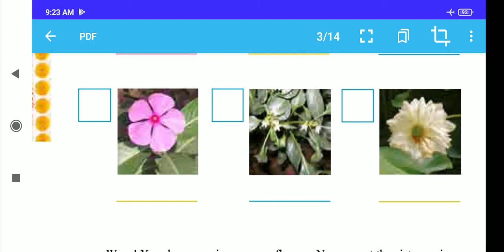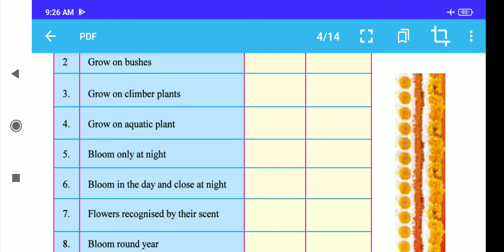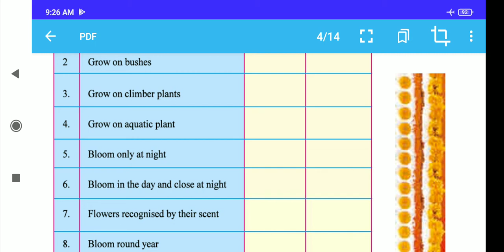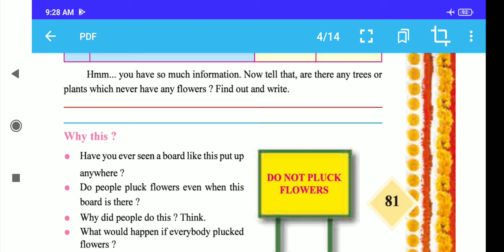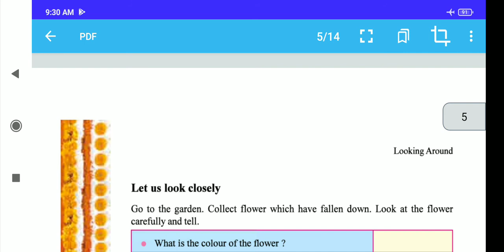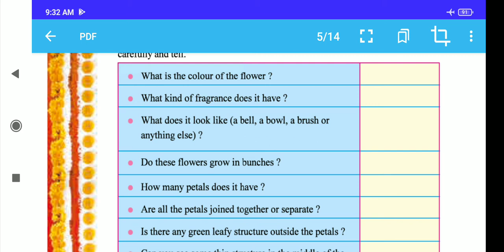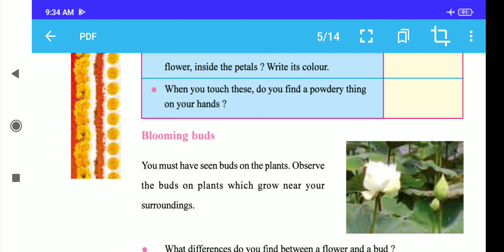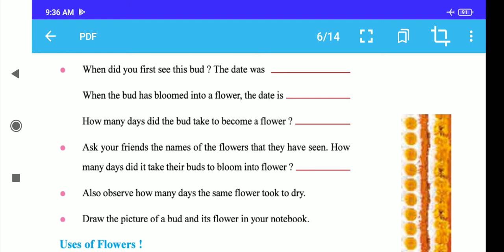Std-4 Sub-E.V.S. Ch- 11 In the orchard (Part-2) By Mrs. Reshma Joshi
Ch- 11 In the  orchard (Part-2)